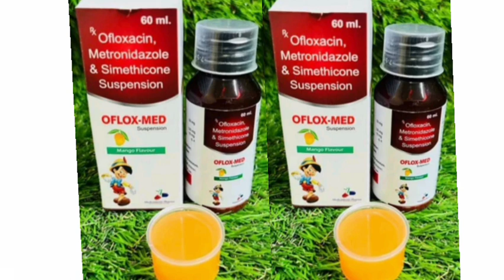Oflox Med Suspension Syrup